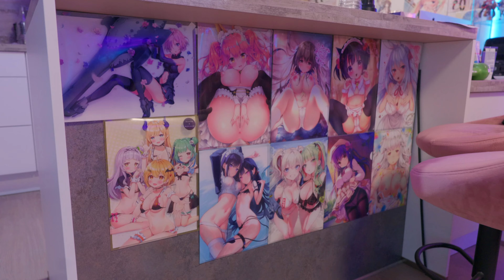My 50.000 $ Waifu Collection [Kawaii Room Tour 2022]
This is probably the most requested video on my channel so here we go: another room tour! Since the last room tour 2 years ago I have kept collecting with more than 200 figures, almost 100 doujinshi and art books, close to 50 wall scrolls, various BJD dolls, dakimakura, anime clothes, cosplay and much more! ^-^ I hope you enjoy this small window into my daily life!

Timestamps:
0:00 Intro
1:01 Dressing Room
6:18 Home Photo Studio
7:29 GochiUsa, VTubers, Miku
8:10 Rem Wall Scrolls
8:38 Work Area
9:30 My PC!
10:37 More Wall Scrolls! (Azur Lane, Japanese Artist OCs)
11:52 Azur Lane Figure Corner
14:37 Figure Filming Area
15:26 Fate and various OC Figures
16:05 Danganronpa, Super Sonico, Hyperdimension Neptunia
16:57 No Game No Life, Princess Connect, JoJo
17:25 Tony Taka, Phantasy Star Online 2, Shining series
18:33 My Rem Shrine!
20:06 Nekopara Shrine!
20:53 My MDD dolls
21:41 More Wall Scrolls
22:28 Gaming Area
24:15 Plushies!
25:02 Asacoco Butt Plug Tail
25:45 Bikini figures, Granblue Fantasy, Xenoblade, ToLove Ru and more
28:35 My newest doll, Kaguya
30:15 My Bed
33:26 More Artist OCs, Atelier series, Evangelion, Hololive and more
36:32 Dakimakuras
37:52 Outro